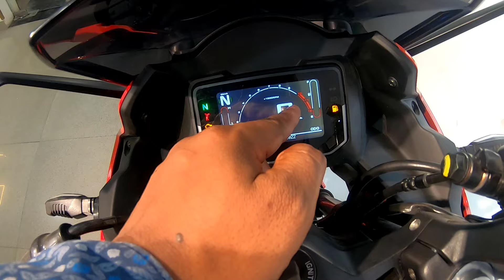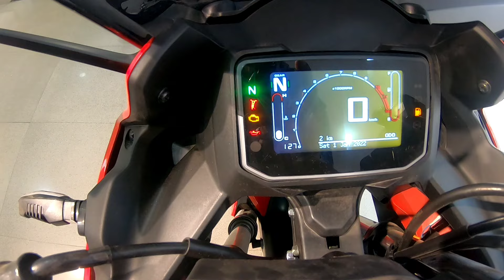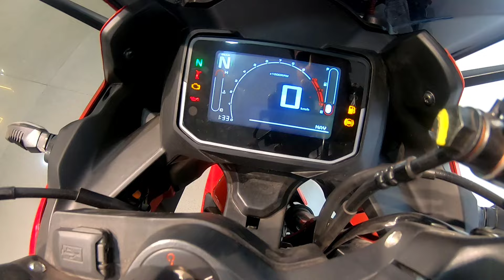2024 hero Karizma xmr 210|| The yamaha r15 v4 killer 🥵|| the best Indian bike under 2.10* lacks !!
Displacement

210 cc

Max Power

25.15 bhp @ 9250 rpm

Max Torque

20.4 Nm @ 7250 rpm

Mileage - Owner Reported

35 kmpl

View More(+20)

Front Suspension①

Dia 37 mm, Telescopic Front Forks with Anti Friction Bush